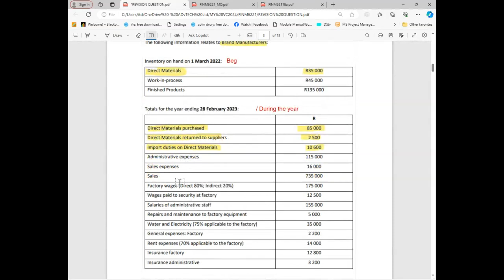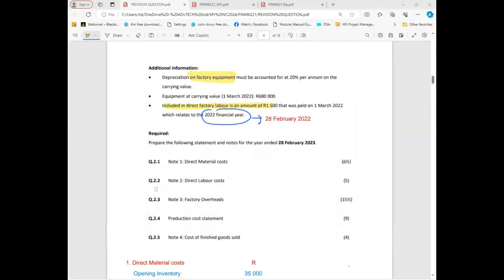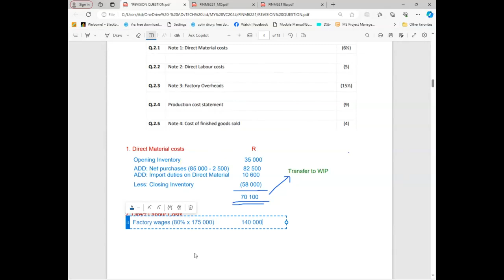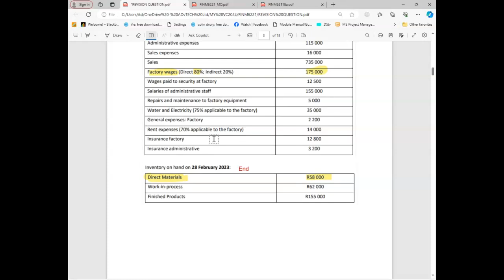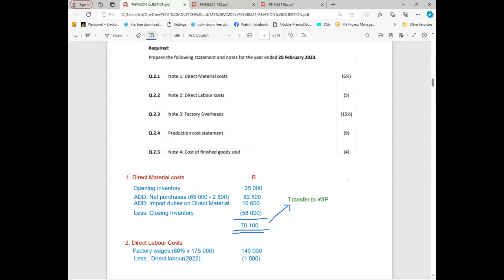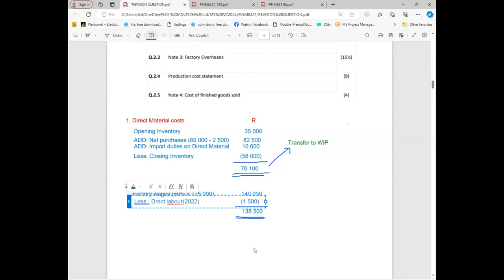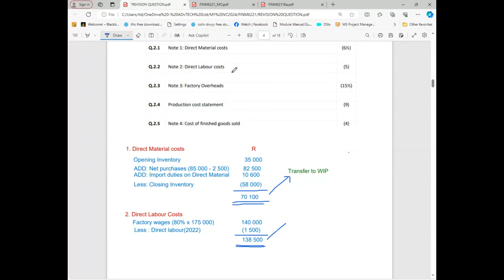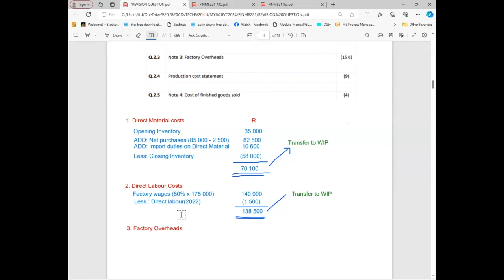Note 2: Direct Labour Costs